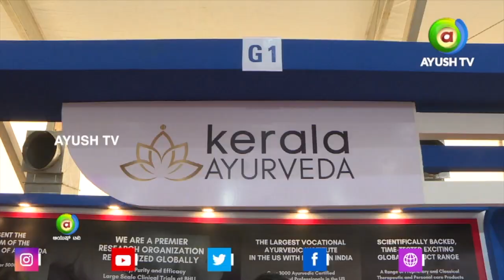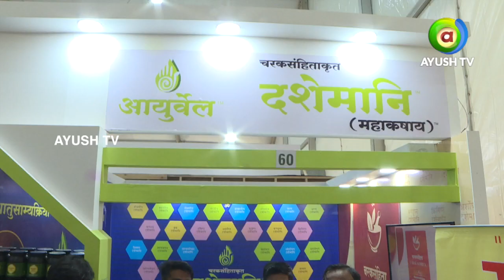Charak Samhitha At WAC In Conversation with Ayush TV! | Ayush TV Exclusive Interview!